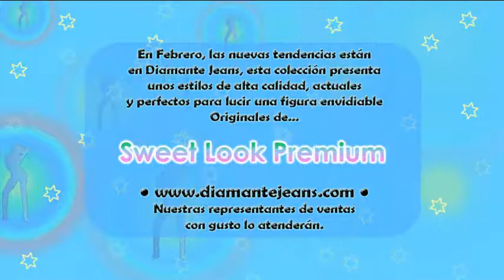►Sweet Look Premium ♡ Nuevos Febrero Galería 1 / Sentidos Opuestos - Fuego y Pasión